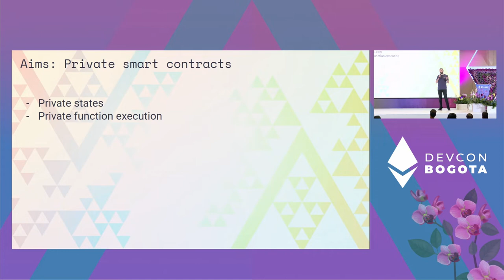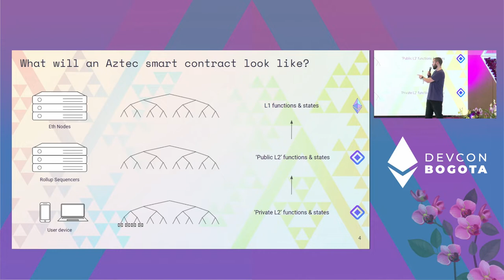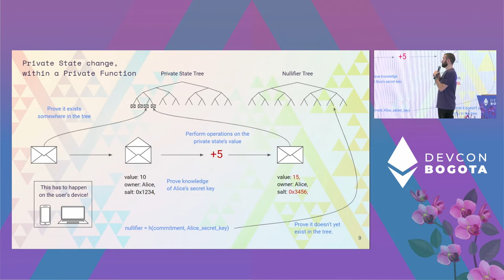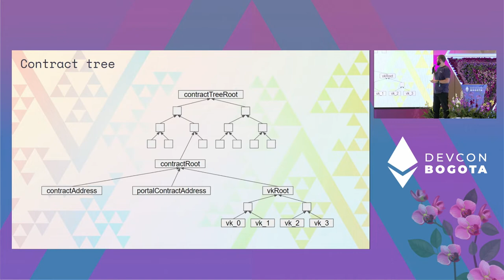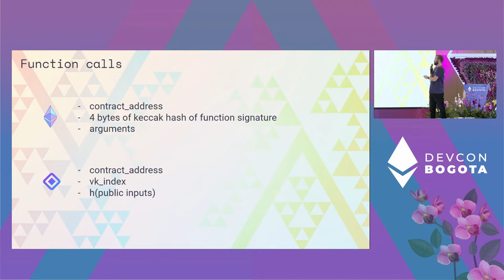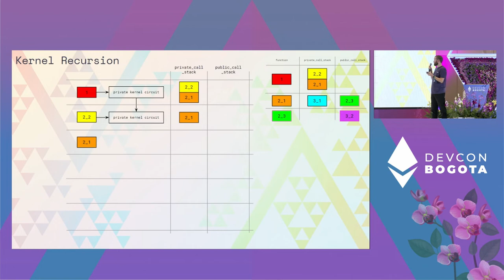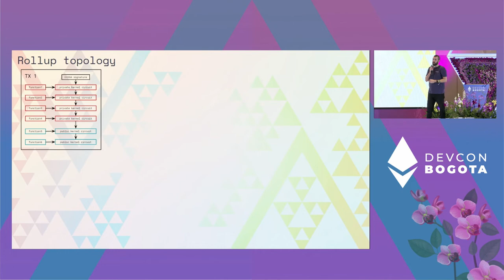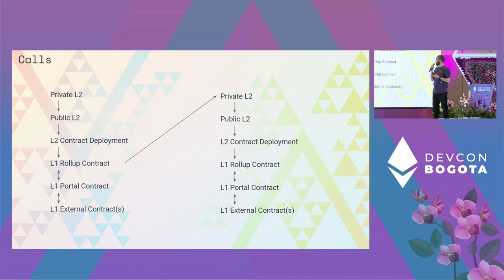Public-Private Composability by Mike Connor | Devcon Bogotá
Learn about the challenges of designing a private execution layer for Ethereum.
Previously, smart contract execution (L1 & L2) has been fully public. Some apps provide basic private functionality for a single private state (e.g. privacy coins).
We'll discuss ways to execute general private and public state changes across multiple smart contracts in one transaction, within a zk-rollup. This unlocks programmable private smart contracts.

Speaker(s): Mike Connor
Skill level: Intermediate